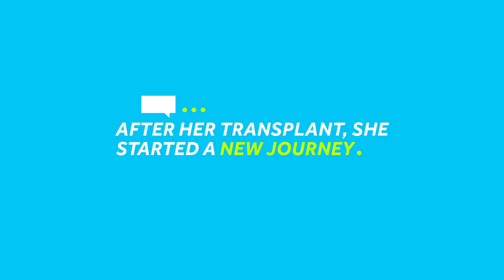Teen dedicates herself to fighting heart disease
After having a heart transplant two years ago, Cristina is determined to help other young people facing their own issues with heart disease.

 Nine years ago, Cristina Cinca and Zane Schultz had no clue that their lives were setting them on course toward a common cause.

Cristina, 15, was diagnosed in 2007 with restrictive cardiomyopathy – heart disease with thickening and stiffening of the heart muscle. Months later, Schultz’s friend Rafe Maccarone died from sudden cardiac arrest after collapsing on the soccer field during practice.  Now, they both pour their energy into preventing  sudden cardiac death in youngsters.

At 8 a.m. Sunday, Sept. 18, Cristina and Schultz was among the hundreds in Cocoa Beach lining up in front of Coconuts on the Beach to celebrate Cristina’s new lease on life.

“I had a heart transplant when I was 13, and it was quite the journey,” Cristina, now 15, told FLORIDA TODAY. “I am putting on a walk to celebrate my second year for my transplant, and I decided to donate the funds.”

Yep, you guessed it -- the money Cristina pulls in at the walk will go to Who We Play For, the nonprofit founded in memory of Rafe by Schultz and other friends.